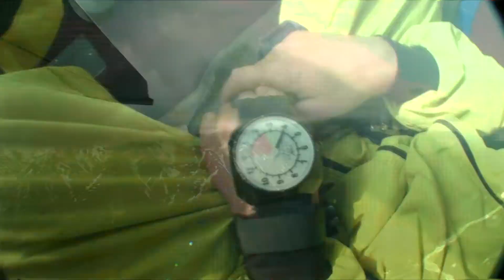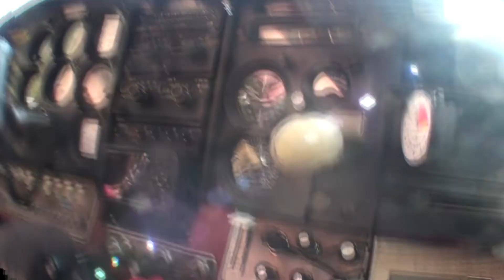Mikey's Birthday skydiving in Wasilla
Some people feel the urge to throw themselves from a perfectly good airplane. Turns out this can easily be arranged...